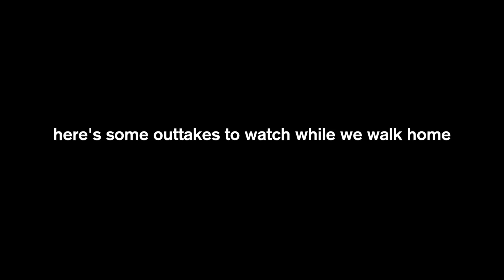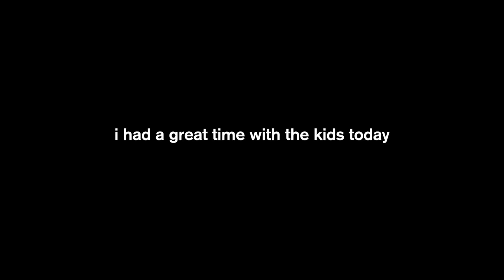ALMOST BROKE MY $4,000 VLOGGING RIG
I skipped work to play with my kids...and nearly paid a hefty price for it! In today's vlog we get an update on Addison's lump, I toboggan with the kids, and then we hit the hot tub while Chels cleans!